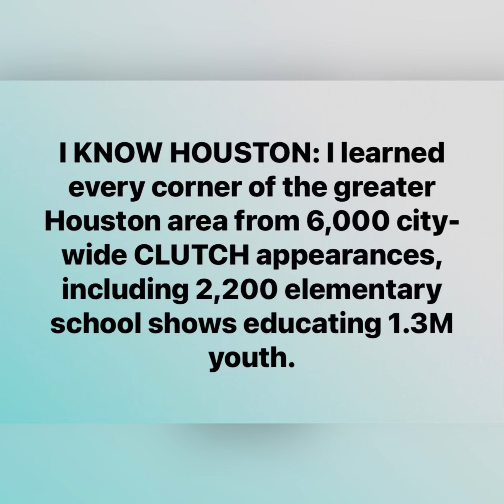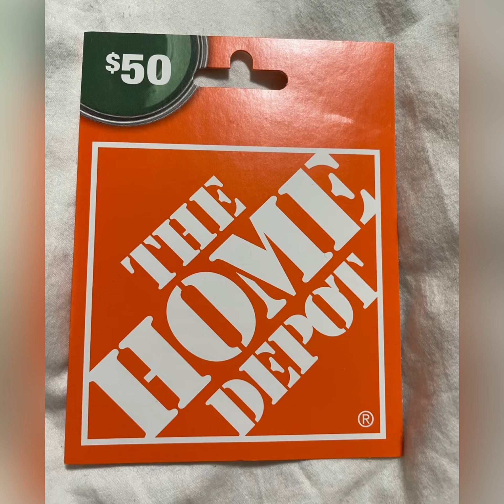Always A “Clutch” Choice!